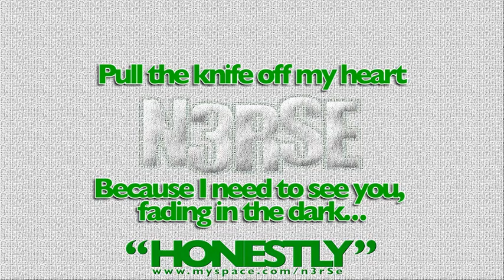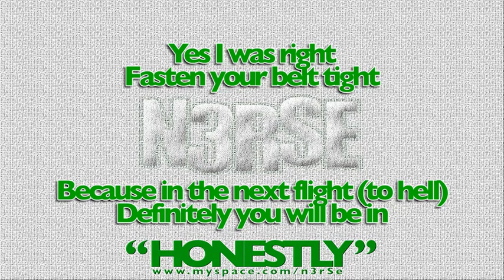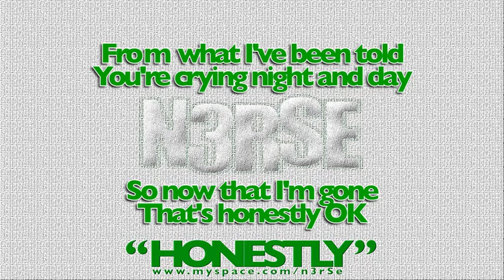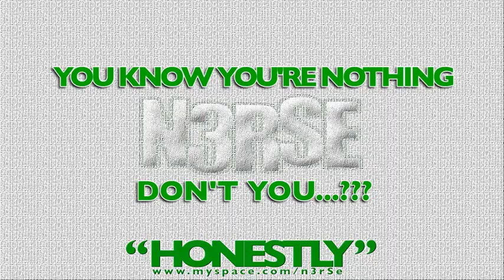n3rSe - "Honestly" with lyrics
Music & Lyrics: Gabrel Russel